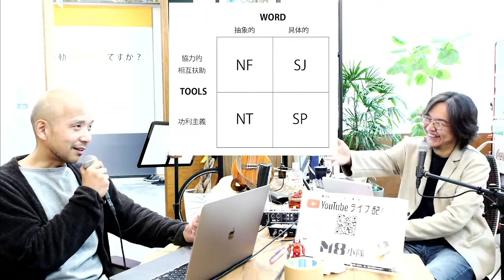SPタイプと相性がいいのはSJタイプ！その理由〜ESTP×ISFJ、ISTP×ESFJ、ESFP×ISTJ、ISFP×ESTJ〜【ESTP、ISTP、ESFP、ISFPの恋愛観5】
デイビッドカーシー博士の「 Please Understand Me2」をもとに、16タイプの性格を学びます。今回はSPタイプの交際観、恋愛観について。
ESTP、ISTP、ESFP、ISFPと相性がいいのはどのタイプ？。